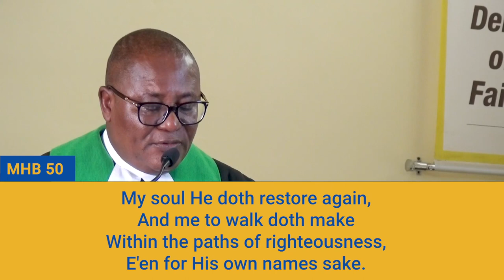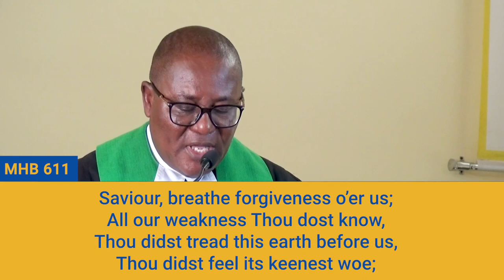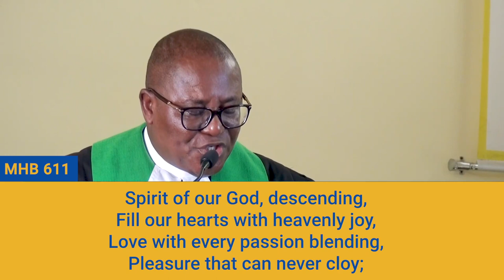"Christ The Good Shepherd" :- Very Rev. Dr. Jacob W. French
Christ The Good Shepherd
Very Rev. Dr. Jacob W. French
03/05/2020